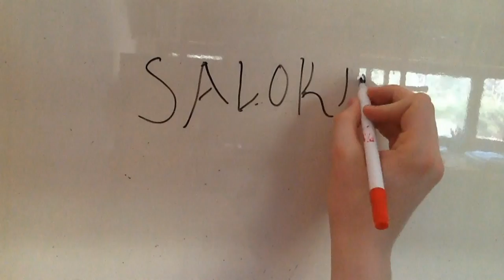Armed and Dangerous Video Review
Armed and Dangerous Review
Armed and Dangerous, often shortened to AnD, is a 2003 video game created by Planet Moon Studios and released by LucasArts. It is athird-person Action/Adventure Comedy shooter which parodies both other games and several other media such as The Lord of the Rings,Star Wars, and Monty Python and the Holy Grail, using humorous in-game dialogue and cutscenes. The game features known actors andvoice actors such as Brian George as main hero Roman, Jeff Bennett, John Mariano and Pat Fraley as his sidekicks Jonesy, Rexus and Q (respectively) and Tony Jay as villain King Forge.